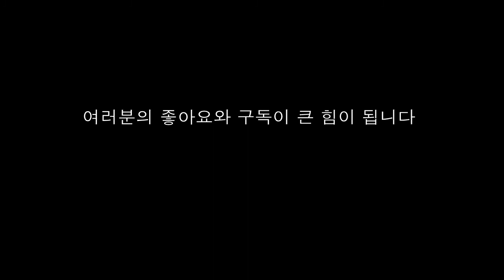2010년 11월 어느날 이탈리안 레스토랑 에서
2010년 11월 어느날

이날 역시 의뢰 받아 찾아간 잠실 근처 어느 이탈리안 레스토랑

한그릇의 파스타에 이렇게 많은 정성이 들어가고

한조각의 피자에 이렇게 많은 정성이 들어간다는 것을 깨닳은 날

One day in November 2010

On that day, I went to Jamsil, which is also an Italian restaurant

There are so many qualities in a bowl of pasta

A day when I realized that so much care was involved in a piece of pizza